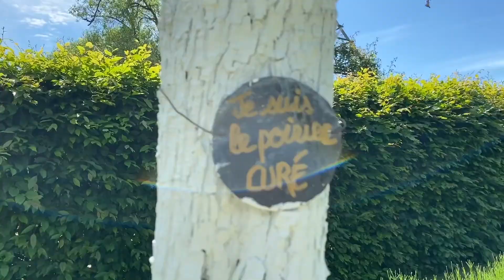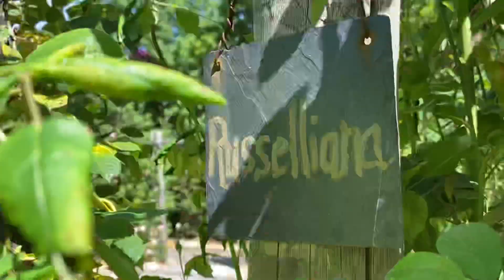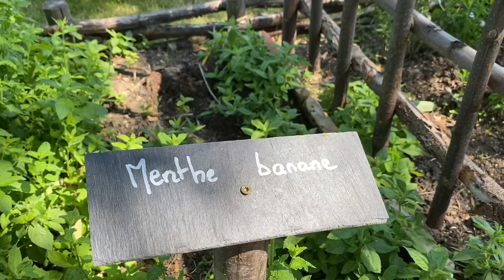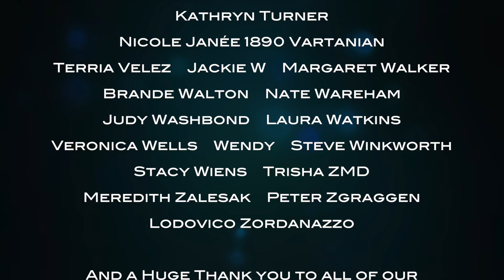Remarkable French Gardens: The Garden of the Priory of Notre Dame d'Orsan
This Sunday we visit one of France's 'Jardins Remarkables', the garden at the ancient Priory of Notre Dame d'Orsan. Reflecting the religious history of the priory which dates from 1107, the garden is full of christian symbolism, but it also follows the monastic tradition of using gardens to feed both the body and the soul. There are extraordinary vegetable gardens, orchards, and an area for the cultivation of medicinal plants - even the walls of the labyrinth are made of edible trees. But all of those practical elements are contained within magical garden rooms, where windows in hedges offer glimpses into other worlds, and which continually surprise and delight...

I'm the chatelaine of the 16th century Chateau de Lalande, in the heart of rural France ❤️In 'Sundays at the Chateau', I answer all your questions about life at the chateau. There's lots of history, interior decoration, gardens, cooking and diy! As lockdown starts to ease in France, we are allowed to travel up to 100km from home, so I'll take this opportunity of showing you many of the treasures of our beautiful region.

A very special thank you to all of you who have become Patrons of the Chateau de Lalande. As you can imagine, your help means more to me now than ever. Because of you, I’ll be able to keep living at Lalande and making videos even though our chambres d’hotes income has been decimated by the coronavirus. I’ve been overwhelmed by your kindness and generosity, On behalf of this beautiful chateau that will continue to survive and flourish because of you, thank you!!!